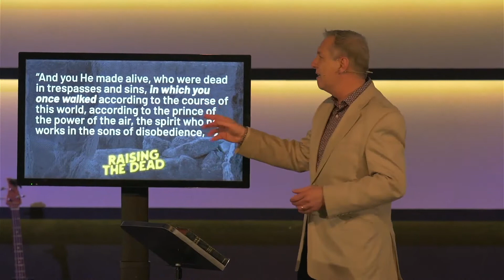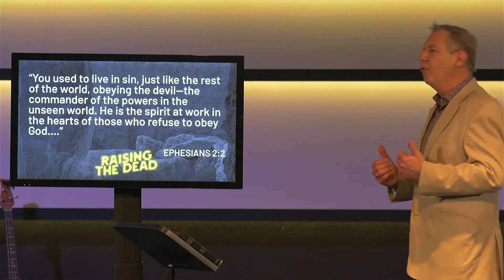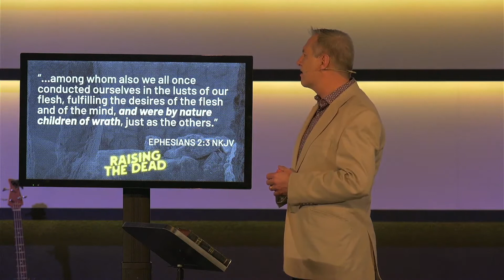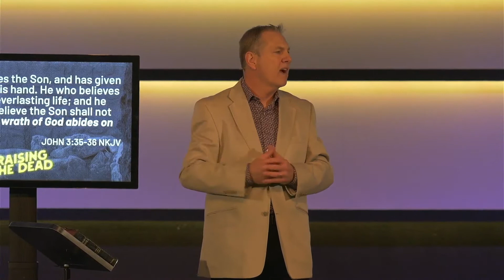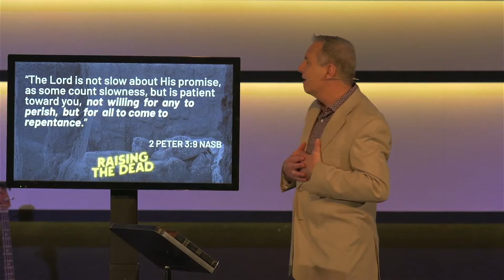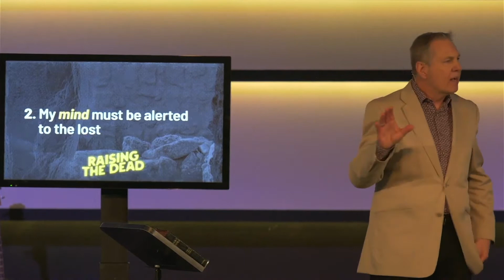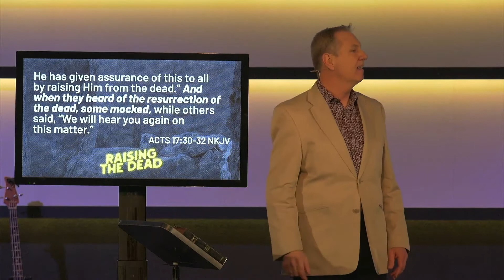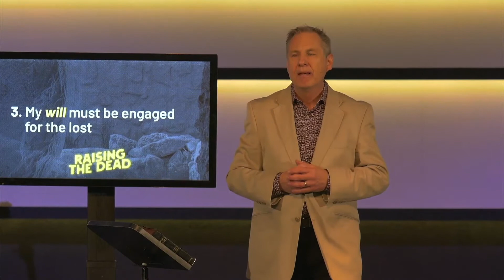Raising The Dead Series - Raising My Awareness